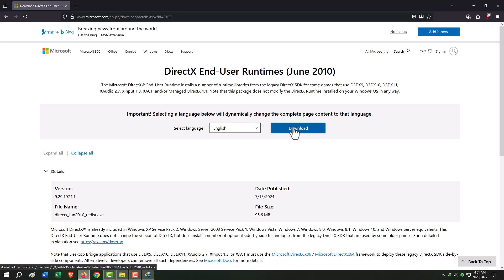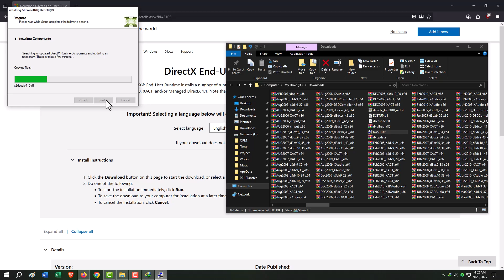NBA 2K14 No Sound Fix